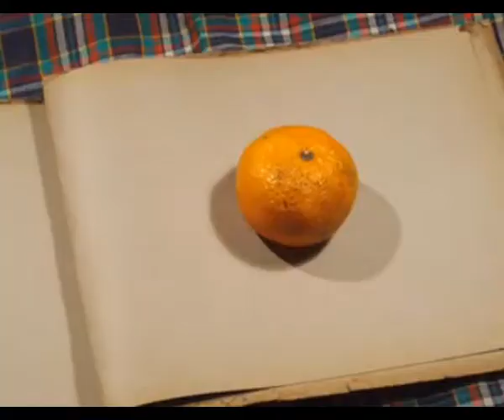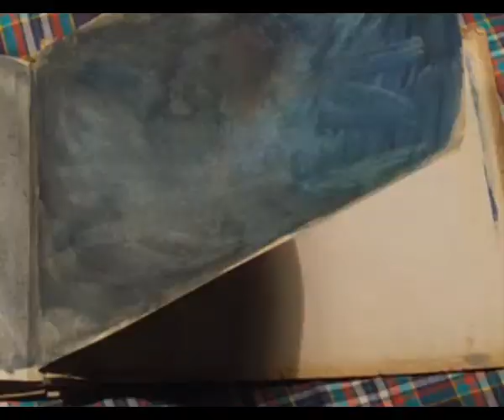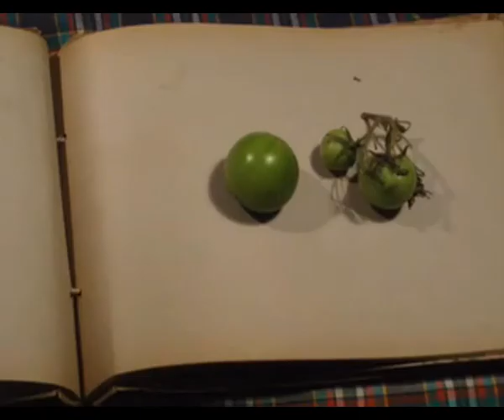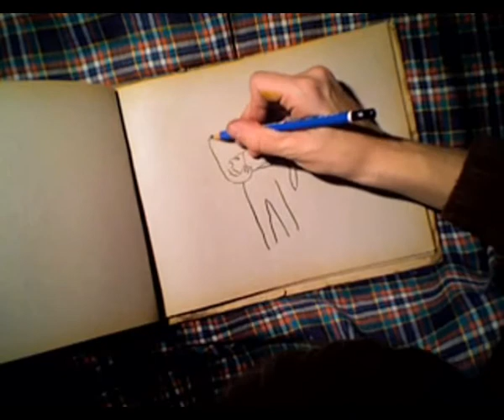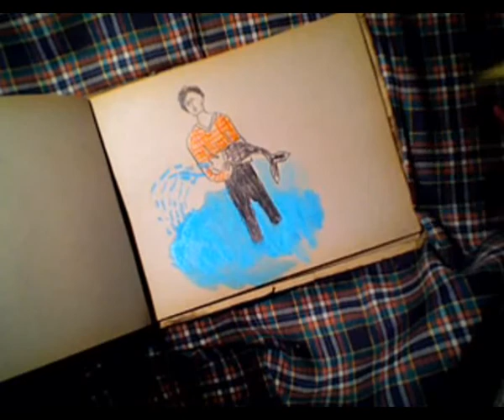Little feet running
an animation by the brilliant betsy dadd